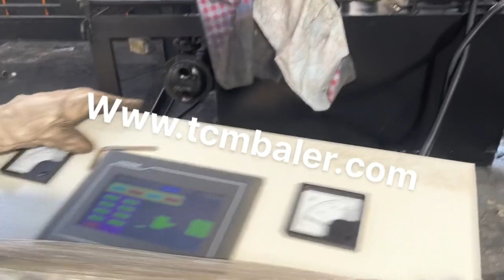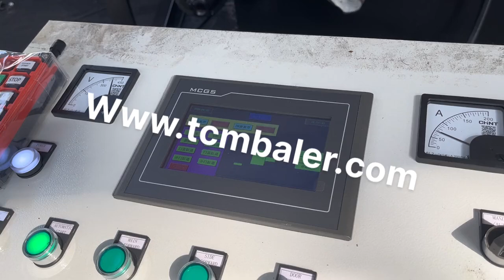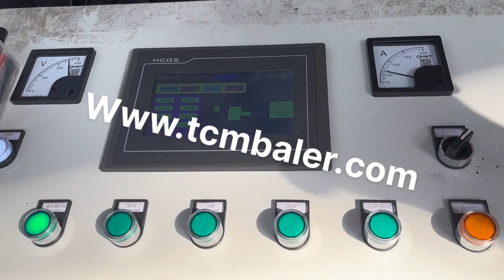steel wire baling machine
Details of steel wire baling machine, baling machine for steel wire scrap, Steel Baling Wire,

TCMBALER is a professional steel wire baling machine manufacturer and supplier in China for more than 20 years, and we can offer steel wire baling machine for sale with a cheap wholsale factory price for our customers without any agent or dealers if you wanner buy our steel wire baling machine.